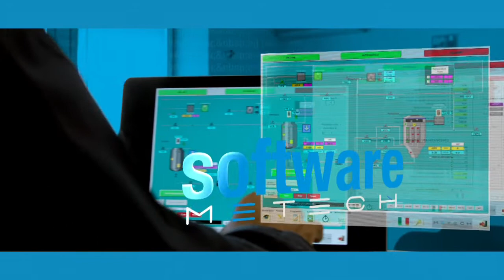METECH PRESENTATION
METECH PRESENTATION - WHO WE ARE